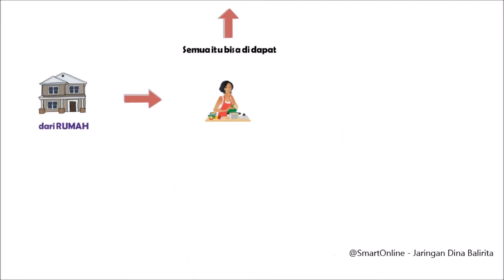Peluang bisnis ibu rumah tangga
Ikut kami menjalankan bisnis online dari rumah yuk
isi data di